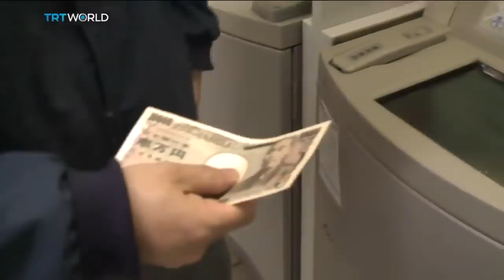সবচেয়ে সম্পদশালী ১০ দেশ, বিশ্বের বেশিরভাগ সম্পদ দখলে রয়েছে যাদের !! Top 10 Richest Countries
Bangla Educational Video on Top 10 Richest Countries In The World, ranked by the CEO World magazine.

ভিডিওটি দেখার জন্য আপনাকে অসংখ্য ধন্যবাদ। আমাদের ভিডিও ভালো লাগলে অবশ্যই বেশি বেশি শেয়ার করুন এবং আগামীতে কি ধরনের ভিডিও আপনারা দেখতে চান তা কমেন্টে জানান।